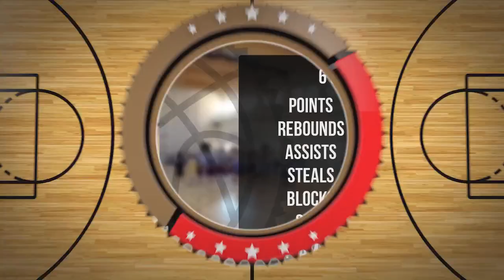Leon Romanow Player Mixtape DC100 Junior Września 2024